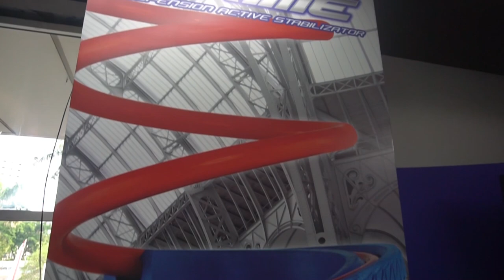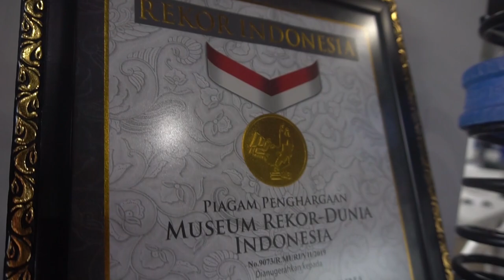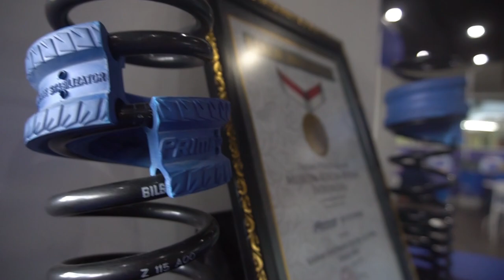Jajan Lagi... Pasang Prime SAS Buat All New Brio Type R